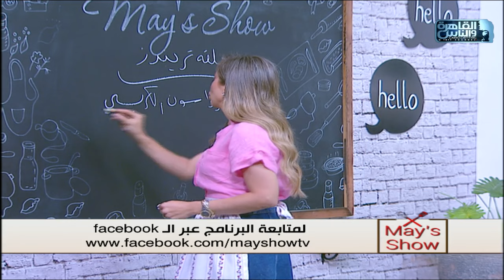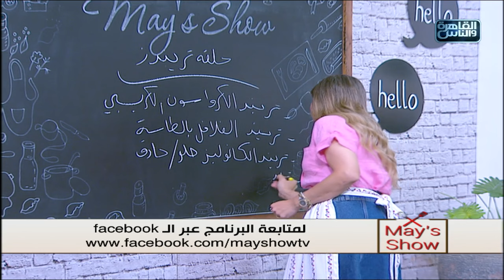مي شو |تريند الكرواسون الكرسبي-تريند الفلافل بالطاسة-تريند الكانوليز حلو/حادق-الفلفل المحشي والمقلي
مي شو |تريند الكرواسون الكرسبي-تريند الفلافل بالطاسة-تريند الكانوليز حلو/حادق-الفلفل المحشي والمقلي | 14 مايو 2024
تريند الفلافل بالطاسة:
عيش شامي
عجينة طعمية
طماطم
نعناع
طماطم
خيار مخلل
لفت مخلل
صوص طحينة

فلفل حار مقلي:
فلفل أخضر حار
للطبقة الخارجية:
دقيق
دقيق ذرة
ملح
بيكنج صودا
بابريكا
ماء
للحشو:
جبنة موتزاريلا
جبنة فيتا

تريند الكانيلوني:
مكرونة كانيلوني
جبنة فيتا
طماطم مجفف
حبة البركة

فلات كرواسون:
كرواسون سادة
شيكولاته خام
كريمة الفستق